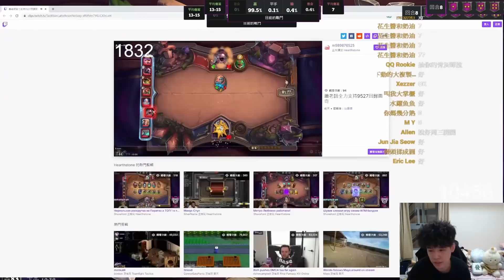羅傑-發仔:回你的YT玩娃娃